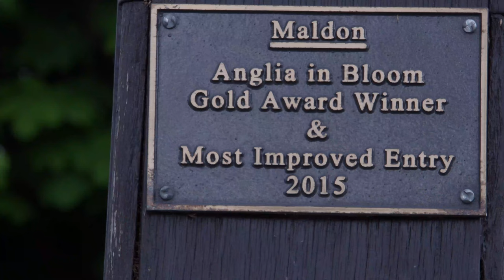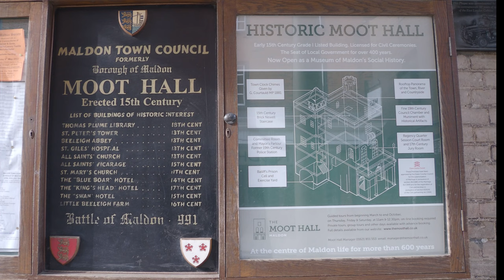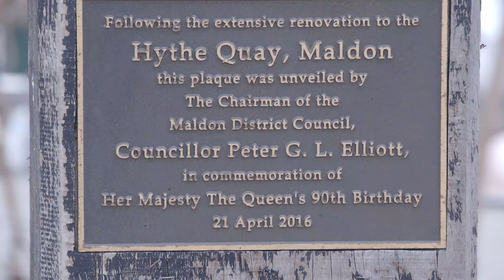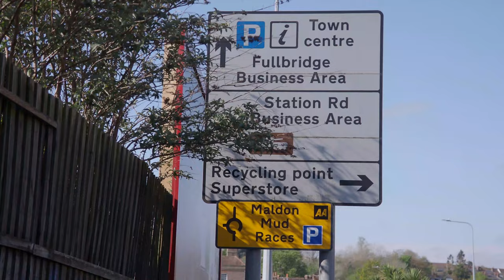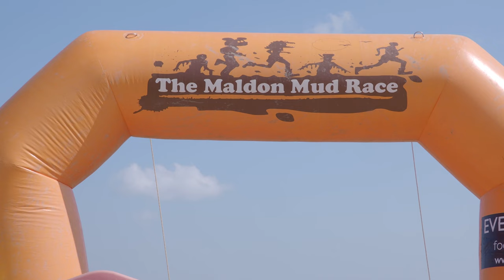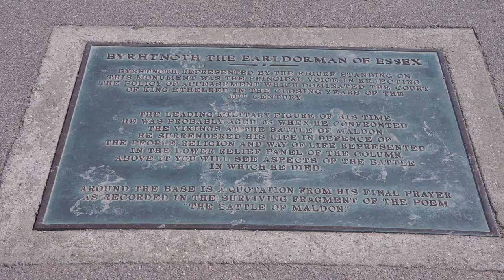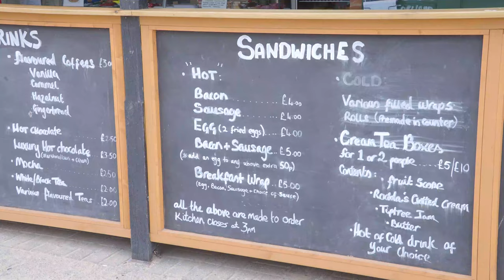Maldon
Maldon város Essex megyében, a Blackwater torkolatánál található. 991-ben pedig a híres maldoni csata zajlott le a város szélén, a Northey Island felé vezető műút közelében. A város 1171-ben királyi oklevelet kapott II. Henriktől. Maldon sok mindenről világhírű, mint például a Temze uszályai, a Maldoni só és a Maldoni sárfutás. A Maldon Mud Race egy jótékonysági esemény, amelyre évente kerül sor a folyó torkolatánál, a Promenade Parkban.

Ha szeretnél hasonló, illetve utazással kapcsolatos filmeket látni íratkozz fel a csatornára. Oszd meg a véleményed, írd meg milyen témák érdekelnének.
Tarts velem.

Maldon town is situated in the County of Essex on the Blackwater estuary. In 991 the famous Battle of Maldon took place on the outskirts of the town near the causeway to Northey Island. The town was granted a Royal Charter in 1171 by Henry II. Maldon is world famous for many things, such as  the Thames barges the Maldon salt and the Maldon Mud race run. The Maldon Mud Race is a charity event that happens annually across the river estuary located at Promenade Park.

Share your opinion, write what topics you would be interested in.